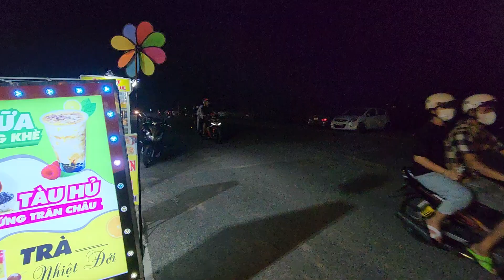Chú hề đường phố Bình Dương